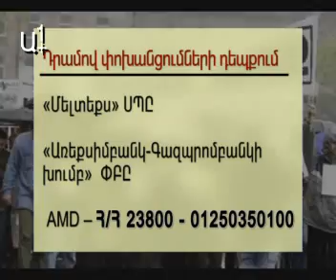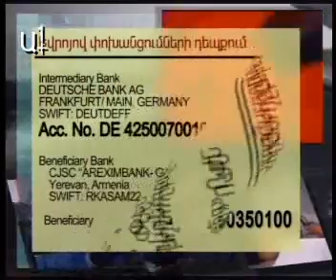PS October 27 Gurgen Eghiazaryan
Արամ Աբրահամյանի "Հետգրություն" հաղորդաշարի հյուրն է Գուրգեն Եղիազարյանը: